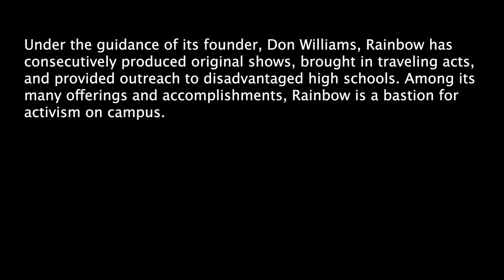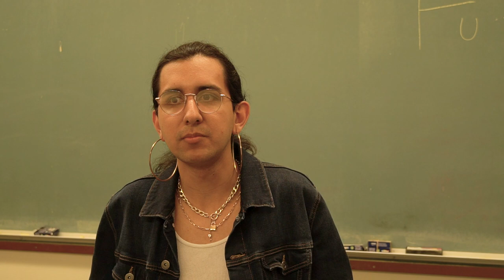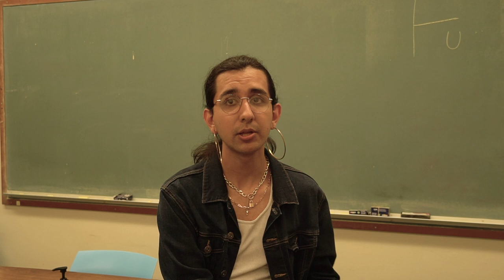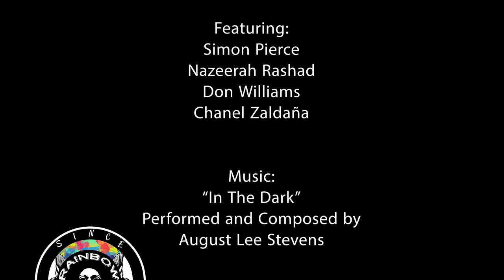RAINBOW 30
Rainbow Theater is the only multicultural theater troupe in the whole University of California system.  After 30 years of providing a stage for young artists to find a voice, Rainbow's founder and Artistic Director, Don Williams reflects on his storied career.

Directed by, Alex Whittlesey